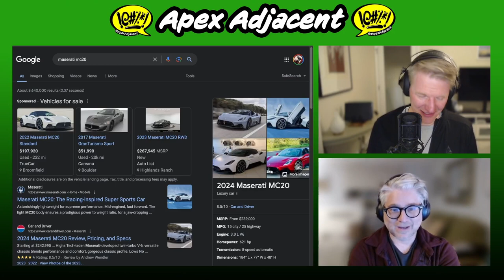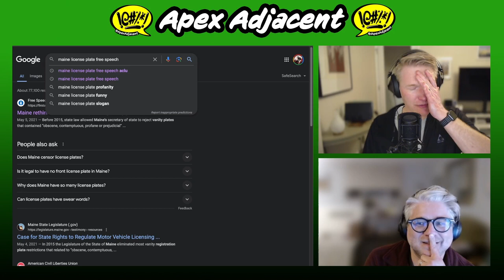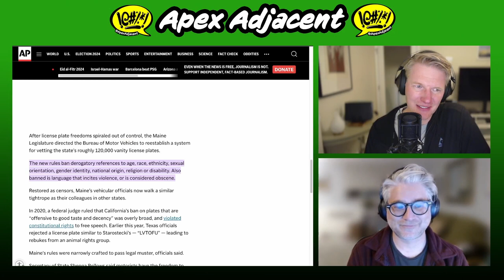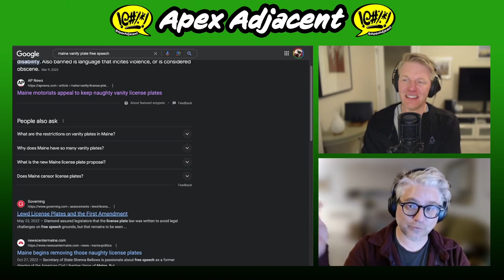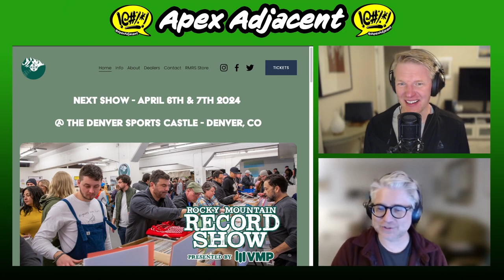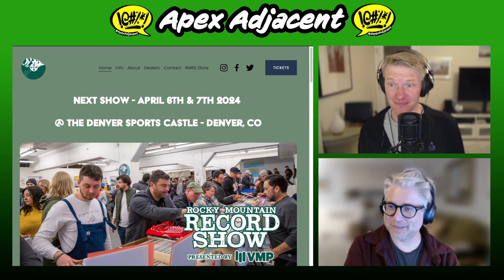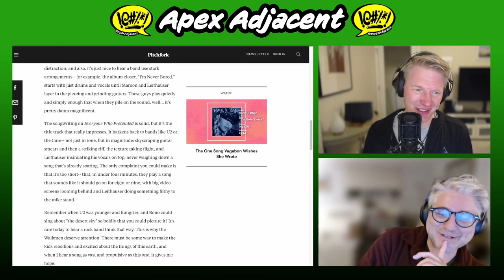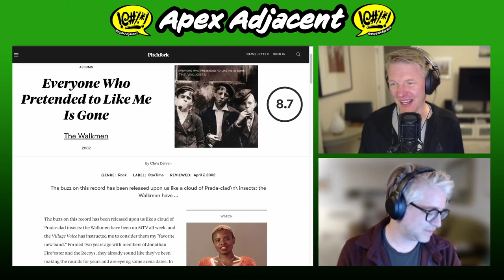Podcast Episode 445: Two Very Uncomfortable Encounters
In this week's episode we start with a pair of uncomfortable encounters, take a delightful detour past an Italian supercar with a bonus lurking German and wind up smack dab on idiocy. Life's a journey folks, just stay away from the Dodge kind. We love you!

Check out Ian's Album of the Week: Everyone Who Pretended to Like Me is Gone by The Walkmen!